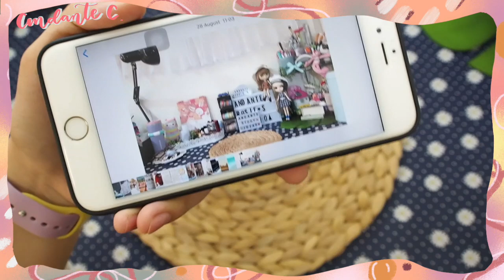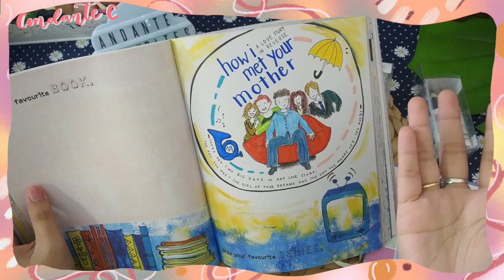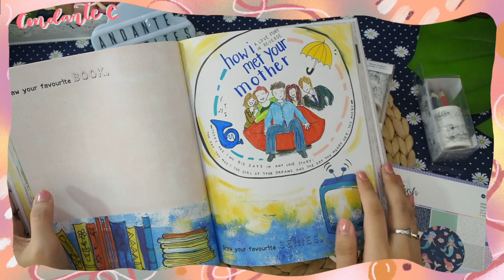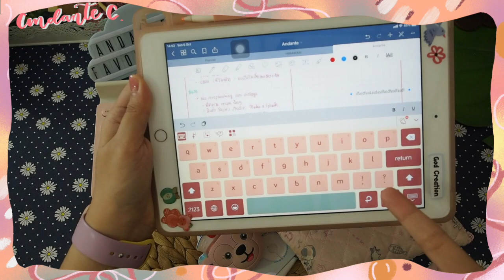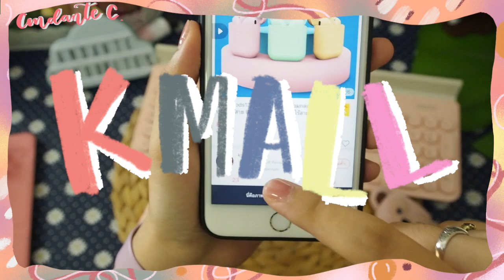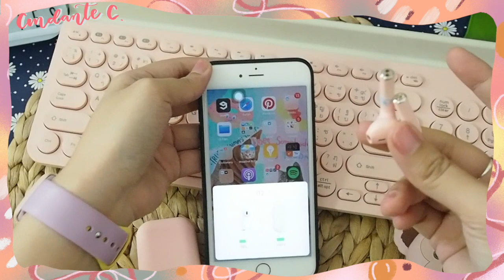ดองมานาน: ของช้อบช้อบในรอบ 5 เดือนค่า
คลิปนี้อัดตั้งแต่วันที่ 6 ตุลาได้มั้งคะ ตอนนั้นเสียงพึ่งกลับมาอัดเสร็จเสียงหายไปเล้ยยย ฮ่าๆๆ แต่ตอนนี้เสียงสดใสปิ๊งปั๊งแล้วนะคะ ไม่ต้องเป็นห่วงนะค้าา

วันก่อนเจอ comment ถามหาของที่ชอบ ที่ขาดไม่ได้ เลยนึกออกว่า เย้ยยยยไม่ได้ทำ favourites มาตั้งนานแล้วนี่นา จากทีตั้งใจว่าจะทำทุกๆ 2 เดือน นี่ดองไป 5 เดือนแล้วค่าาา ฮ่าๆๆๆ

พวกชื่อร้านน้ำหวานใส่ไว้ในคลิปแล้วนะคะ ก็จะซื้อไม่กี่ทีค่ะ ไม่ใน IG ก็แอพ shopee ค่ะ

What a Koh Goh Day!
เป็น imovie แล้วทำ greenscreen จาก keynote , แอพ Vimo หรือ Vlogit มาซ้อนทับ
ช่วง 2019 เริ่มวาดเองผ่าน Procreate, Rough Animator (iPad) ค่า